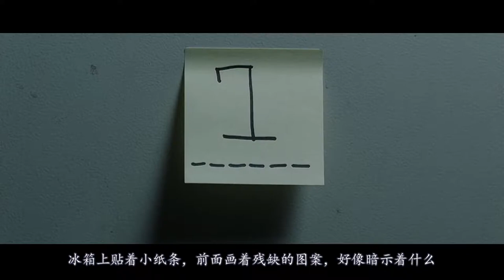重度失眠者的精分事件，这电影太惊悚了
《机械师》是由布拉特·安德森执导，克里斯蒂安·贝尔、约翰·沙拉恩、詹妮弗·杰森·李等主演的西班牙惊悚电影，于2004年1月18日在美国首映。影片讲述了机械师特拉沃在罹患重度失眠症后发生的一系列诡异事件。